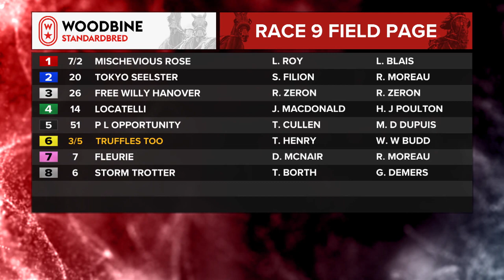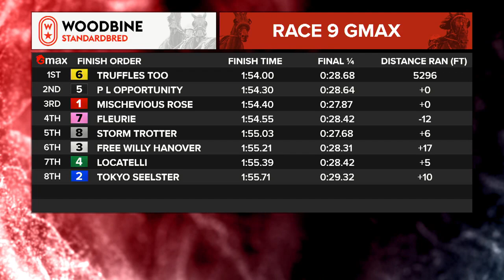Mohawk, Sbred, November 13, 2023 Race 9